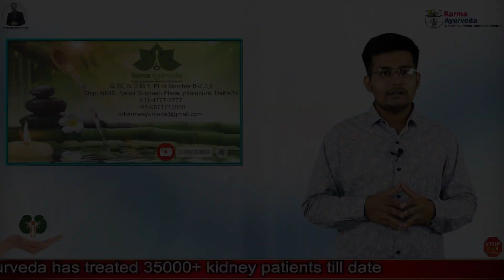यूरिन से प्रोटीन निकलने के क्या कारण होते हैं? | Proteinuria Treatment In Ayurveda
पेशाब में प्रोटीन रोकने का इलाज | Proteinuria In Hindi | Protein Leakage In Kidney | Protein Leakage In Urine | Leakage of protein in urine

शरीर में होने वाली कई समस्याओं को हम यूरिन के जरीए पता लगा सकते हैं। लेकिन कई बार हम इस पर ध्यान नहीं देते हैं जिससे शरीर में गंभीर समस्याएं होने लगती है। अगर इसकी समय पर पहचान कर ली जाए, तो बीमारियों के खतरे को कम किया जा सकता है। लंबे समय तक यूरिन में झाग बने तो इस प्रॉब्लम को इग्नोर न करें। यह इंफेक्शन या किडनी से रिलेटेड प्रॉब्लम्स का संकेत हो सकता हैं। साथ ही यूरिन से प्रोटीन निकलने के कई कारण हो सकते हैं जैसे –

यूरिन से प्रोटीन निकलने के तीन मुख्य कारण –

• हाई ब्लड प्रेशर – हाई ब्लड प्रेशर किडनी पर दबाव डालता है, जिसकी वजह से किडनी ठीक से अपना काम नहीं कर पाती है। इस कारण किडनी को प्रोटीन को बाहर निकालने में कई समस्याओं का सामना करना पड़ता है। साथ ही नमक की मात्रा को सीमित रखें, क्योंकि नमक में सोडियम होता है, जो हाई ब्लड प्रेशर का कारण बनता है।
• डायबिटीज – जब किसी रोगी का ब्लड शुगर लेवल बढ़ जाता है, तब किडनी पर प्रेशर पड़ने लगता है और किडनी की कार्यक्षमता कम हो जाती है।
• किडनी की बीमारी – किडनी की किसी भी समस्या के कारण वह अपना काम ठीक से नहीं कर पाती है और उस वजह से प्रोटीन छानने के काम में दिक्कते आने लगती है।

प्रोटीन लीकेज का आयुर्वेदिक उपचार

कर्मा आयुर्वेदा दिल्ली के बेस्ट किडनी फेल्योर आयुर्वेदिक उपचार केंद्रो में से एक है, जो सन् 1937 में धवन परिवार द्वारा दिल्ली में स्थापित किया गया था और आज इस अस्पताल का नेतृत्व डॉ. पुनीत धवन कर रहे हैं। डॉ. पुनीत धवन ने आयुर्वेद की मदद से 35 हजार से भी ज्यादा मरीजों का इलाज करके उन्हें रोग से मुक्त किया है, वो भी बिना किसी डायलिसिस या किडनी ट्रांसप्लांट के। साथ ही यहां आयुर्वेदिक दवाओं के साथ आहार चार्ट और योग का पालन करने सलाह भी दी जाती है। कर्मा आयुर्वेदा का नाम भारत के साथ-साथ एशिया के बेहतरीन आयुर्वेदिक उपचार केंद्रो में शामिल है।